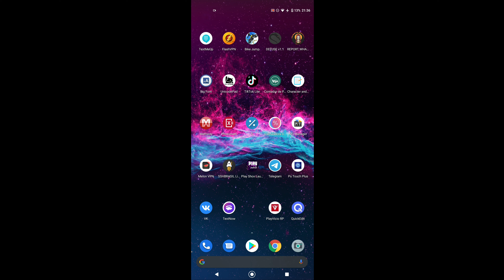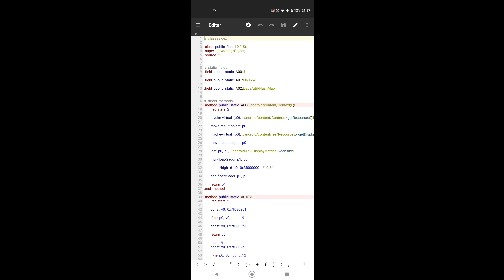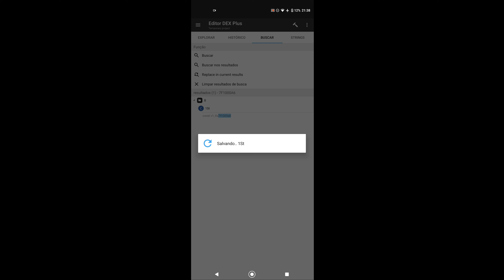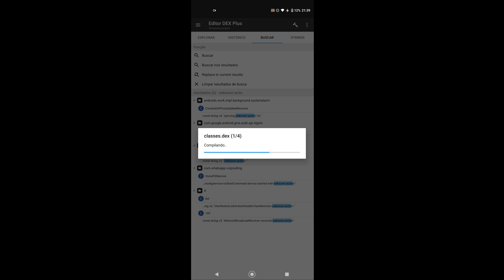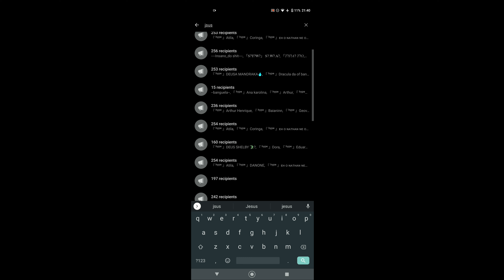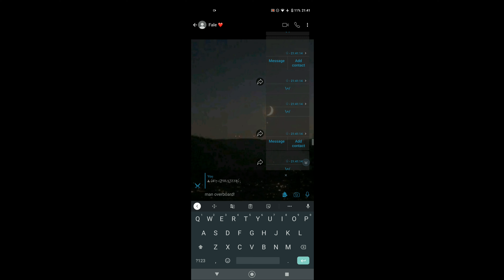METODO PRIVADO DE INSTA TICK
SE VCS QUISEREM MEU IMUNE JA MODIFICADO COMENTEM

TAGS IGNOREM

2021IMUNE#TRAVAZAP2021#SuperTravasYT
? TravaAlakazan, Zap Imortal ler vcard no whatsapp imune, como
Trava Ctt Travas whatsapp imune 100% 200% e imune 400% trava contato,
imune trava ctt imune trava texto imune trava caracter
Whatsapplmune WA TRAVAZAP. super travas yt
imune trava ctt imune trava texto imune trava caracter imune trava txt
trava imune a tudo imune, trava top trava, trava fenix, whatsapp fenix
v9 fenix v11, taggima atualizado, como ficar imune as travas, como travar
zap, como fazer, numero fake, como criar trava, como travar alguem, trava
zap, trava é crime? Trava Alakazan, Zap Imortal ler vcard no whatsapp
imune, como
imune 400% trava contato, imune trava ctt imune trava texto imune trava
caracter imune trava, como ficar imune as travas, como travar zap, como
fazer, numero fake, como travar alguem, trava zap, trava é crime? Antitrava,
trava pc, trava web whatsapp imune a tudo, facção de trava, macabra,
tropa da alemanha, sintonia, Shutchz, Destroyer whatsapp imune fenix,
whatsapp imune fsociety, whatsapp imune fenix v9, whatsapp imune fenix
v10, whatsapp imune feminino, whatsapp imune ghost, whatsapp imune
gb pro, whatsapp gb imune primario, whatsapp gb 2 imune, whatsapp
imuneimune imortal, whatsapp imune itachi, whatsapp imune para j2 prime,
whatsapp joker imune, whatsapp imune diabolic jeep, whatsapp imune
kamikaze, whatsapp imune kebal, kawaii whatsapp imune, ka whatsapp
immune, whatsapp imune lucky, whatsapp imune lucky v4, whatsapp
imune leve, whatsapp imune lilith, whatsapp imune luck, whatsapp imune